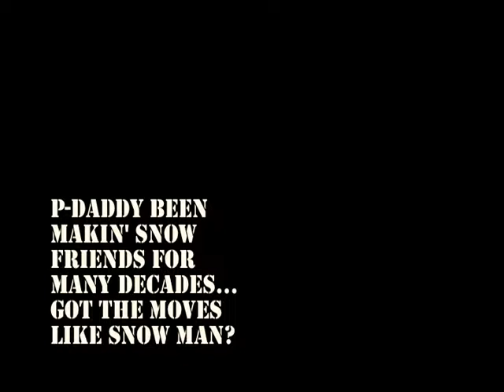P-Daddy Makes a New Friend - A SnowMan!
P-Daddy rolls the snow - QUICKLY - to make a new man, a snow man.